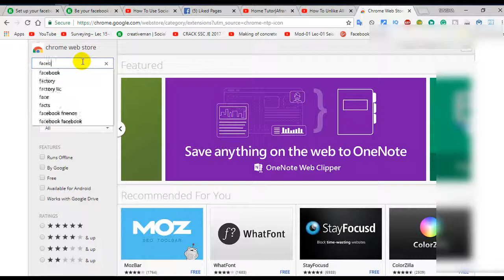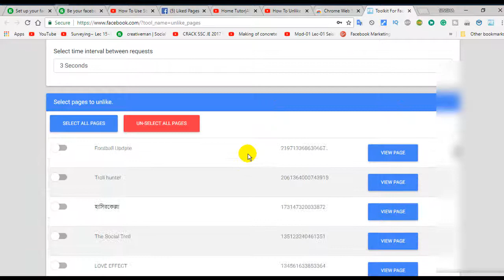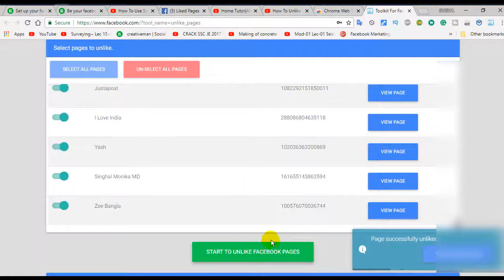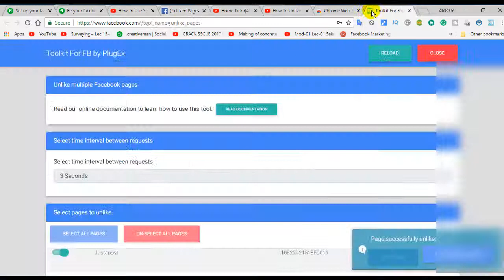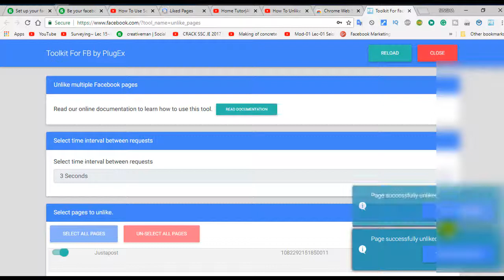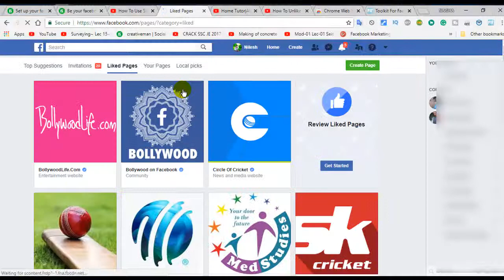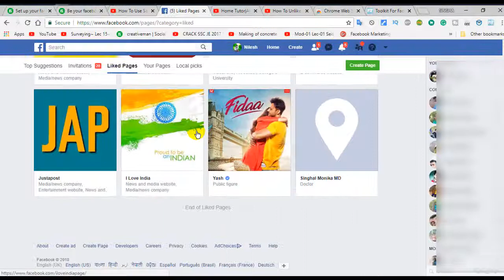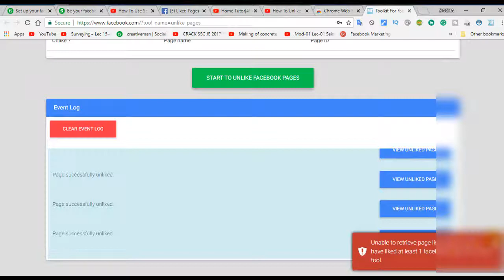How to unlike all pages on Facebook 2018| Toolkit For FB by PlugEx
unlike all Facebook pages at once 2017

how to unlike all pages on Facebook at once on the mobile

how to dislike pages on Facebook

how to unlike pages on Facebook app

Facebook like cleanser

Facebook page unlike the tool

remove all facebook groups at once tool

leave facebook groups all at once chrome extension
How can I mass unlike pages on Facebook?
How can I unlike all Facebook pages?
How can you unlike all Facebook pages you've liked or remove the inactive pages?
How can I unlike all pages that I liked before on Facebook, in a few steps (or 1 step)?
My Facebook account says I liked many pages that I didn't even know about. Even though I click unlike, they still show after I refresh the page. I have tried changing my password many times, but it doesn't change. How can this can happen? How can I fix it?
How do I unlike all Facebook pages at once using a script/bot/software?